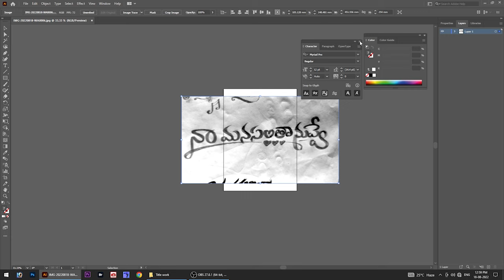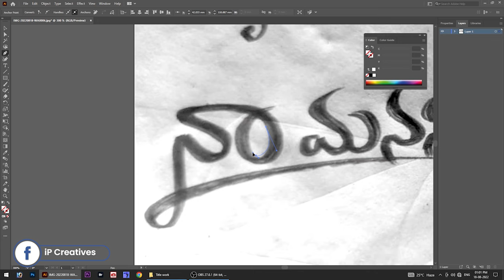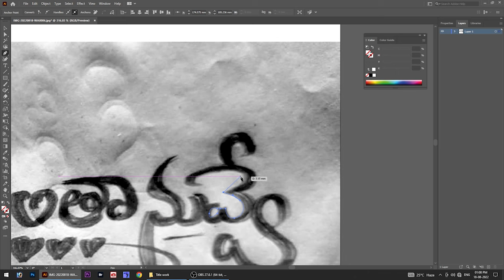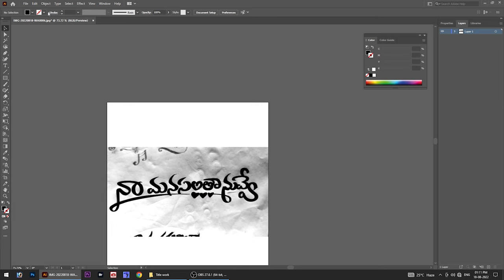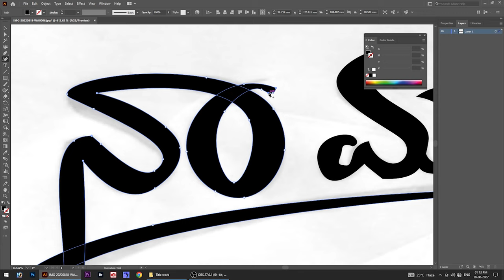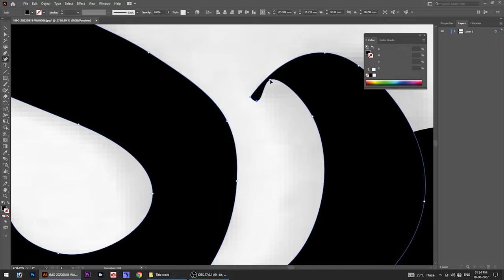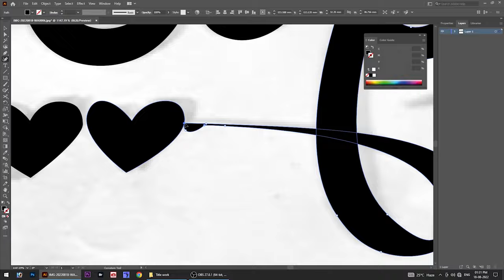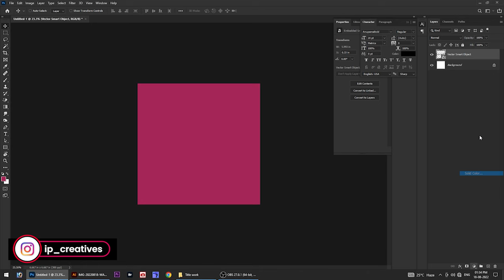Movie Title Designing in illustrator || iP Creatives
Special Thanks to: Music by Gvidon from Pixabay